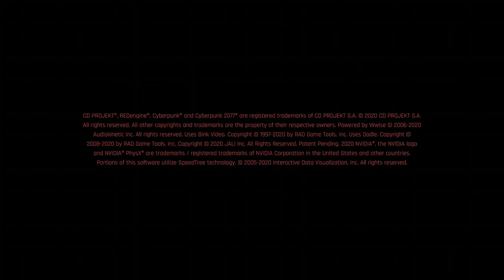Cyberpunk 2077 (12 12 2021 11 06 43 AM